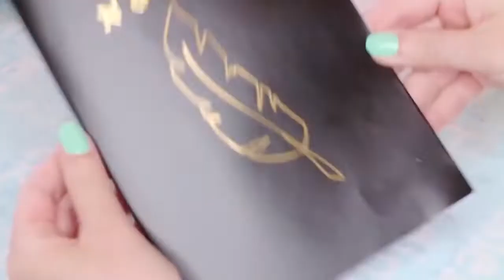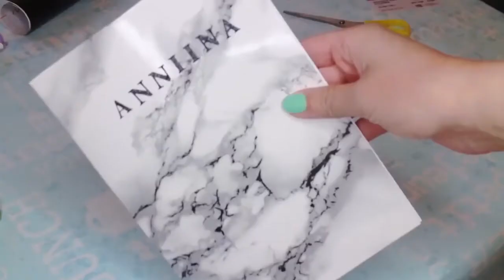EASY DIY PAPER CRAFTS IDEAS